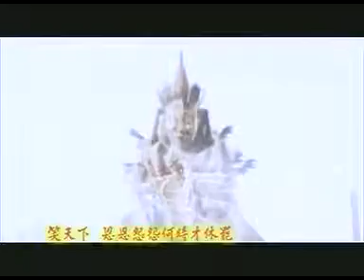D 2001 T T V scls